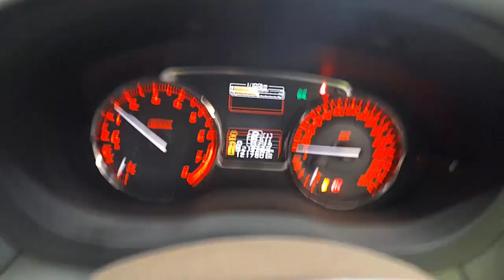WRECKING 2016 SUBARU WRX 2.0L PETROL AUTO C35909